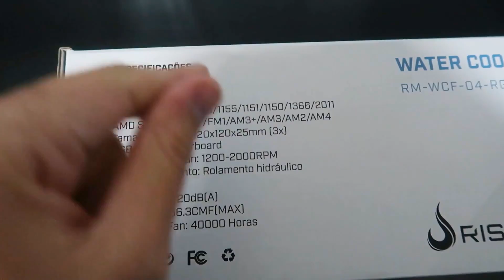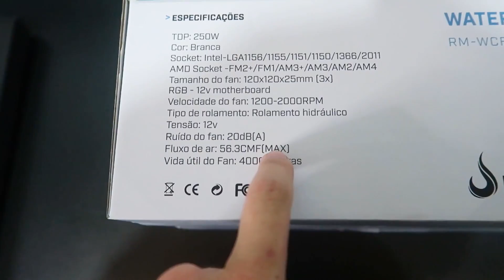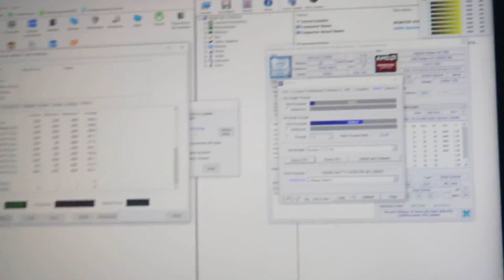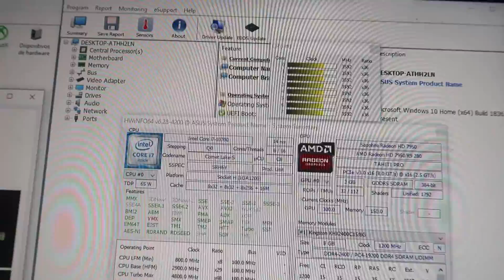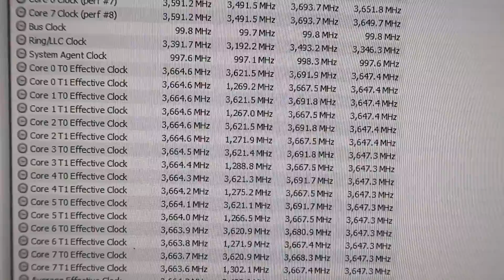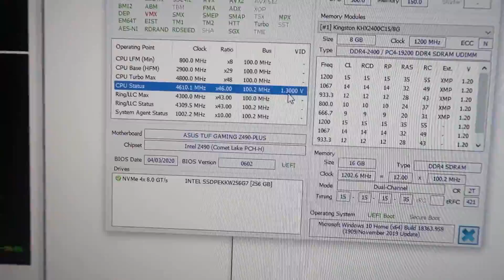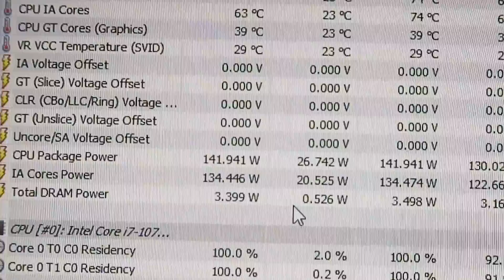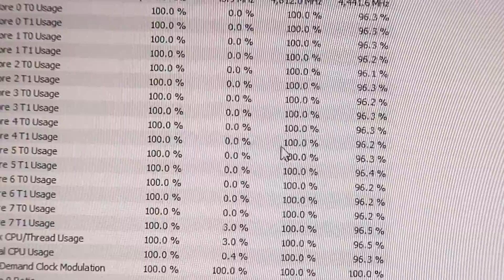ESSE WATER COOLER É GIGANTE! MAS É ISSO TUDO?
E ai galera! Hoje trago um water cooler muito legal de 360mm modelo Frost da Rise Mode, é bacana? Confere aí!